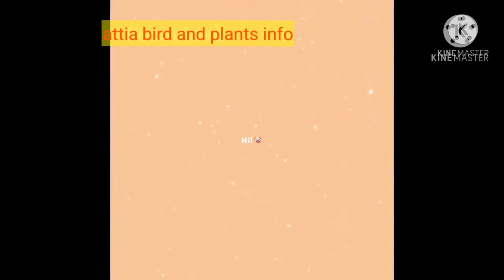448.Method of growing Coriander from roots.Easy and fast Way to grow Coriander.